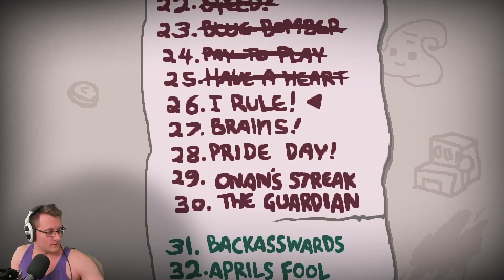OOOH HYRULE, I get it | The Binding of Isaac: Repentance | #110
The newest Binding of Isaac expansion is here and it's added almost a whole new games worth of content. Will we get it all? I don't know, but it's nice to have a goal.
Episodes will be released every Monday, Wednesday, Friday and Sunday at 8pm GMT/BST.